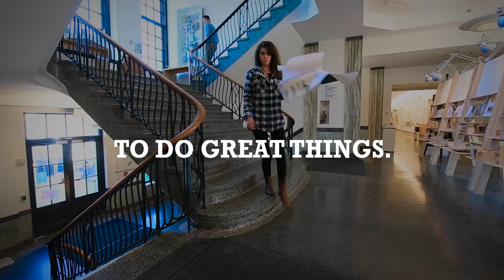We Are WashU | Washington University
Washington University in St. Louis, where curiosity leads, creativity thrives, and your opportunities are limitless.